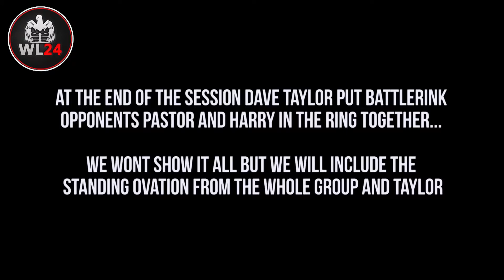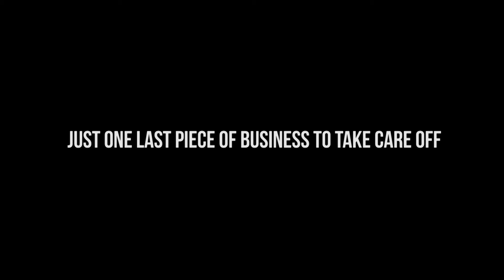WL24: Dream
former WWE / WCW Wrestler Dave Taylor visited the School of Slam